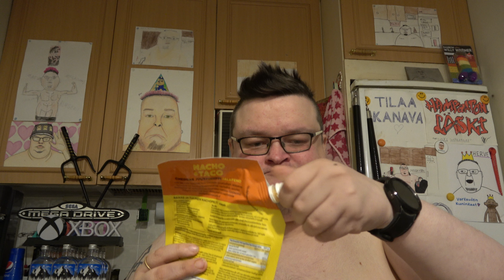Hampaaton läski syö: Osa 2958 - Dr. Oetker My Pizza Slice Mozzarella & Pesto